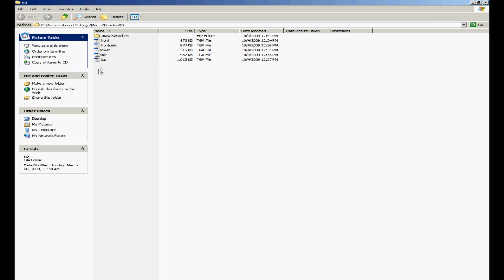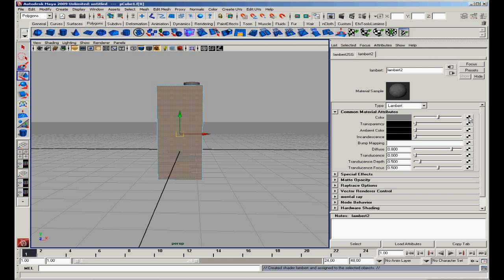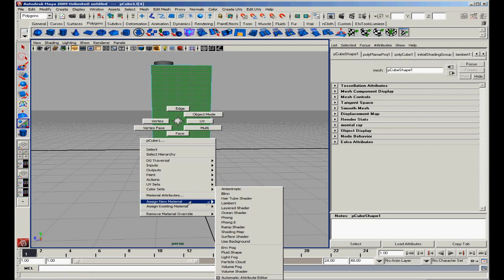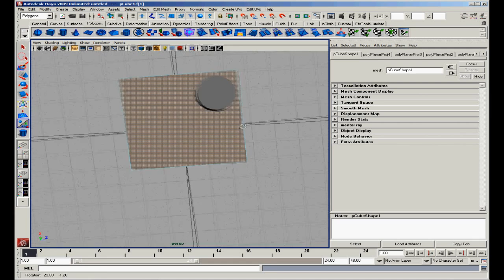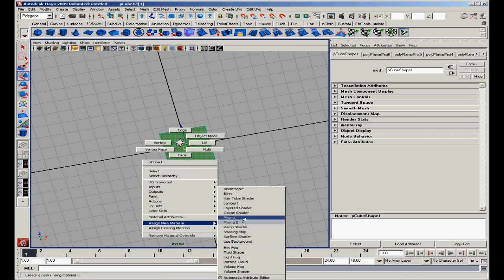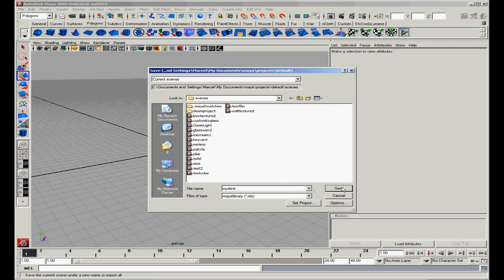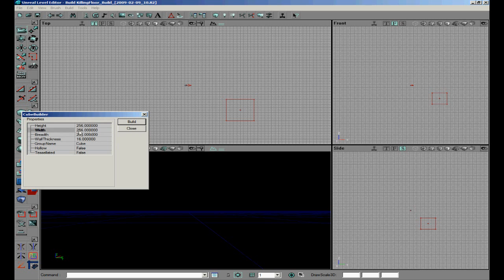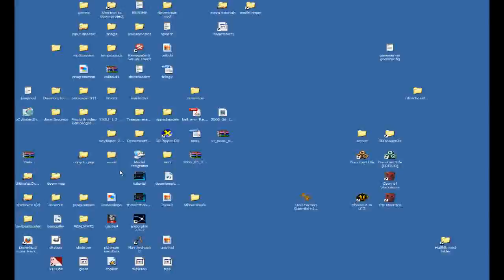Killing Floor SDK making static mesh with maya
Make your own static mesh. tutorial on how to do it. u can also do it with 3dmax just skip the part with maya.
usefull links for this tutorial

still dont understand dont be afraid to ask.

also to reduce the size of the model its usefull to combine the model into one model. just select both parts go to mesh then combine then u just have 1 model.

its also usefull to compress your textures. as it will reduce the size of the textures in unreal right mouse your texture then go to compress. compress with dx1 if u got alpha on there compress with dx3